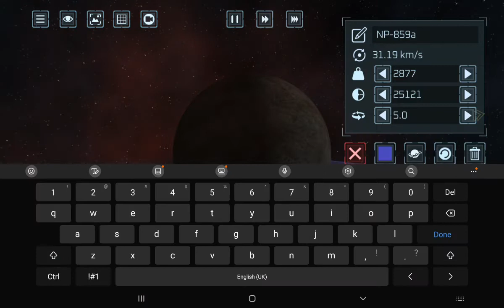planet battle Royal 2 !!!!!!!!!